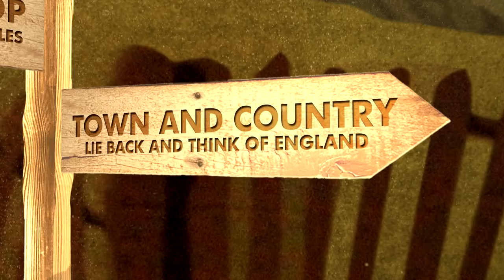Matthew Bourne's Early Adventures (2017) | Official Trailer | New Adventures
Montage of clips from the Channel 4 television broadcast 'MATTHEW BOURNE'S CHRISTMAS' featuring Spitfire, Town and County and The Infernal Galop. EARLY ADVENTURES Triple Bill is on tour throughout the UK in 2017.